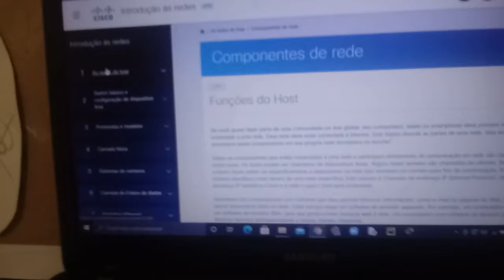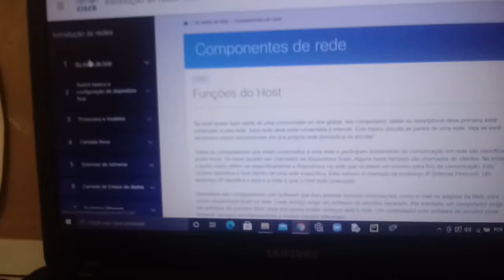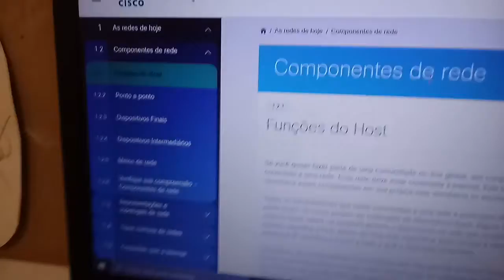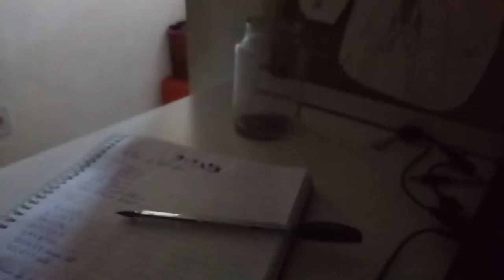VLOG | 02 - As vezes vamos falhar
😉🌿Espero que tenham gostado do vídeo um beijo!